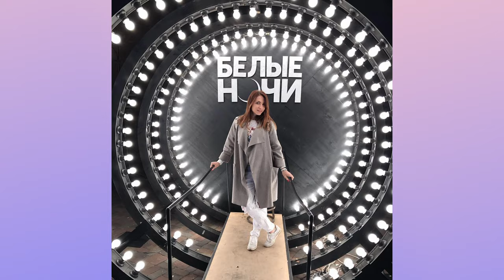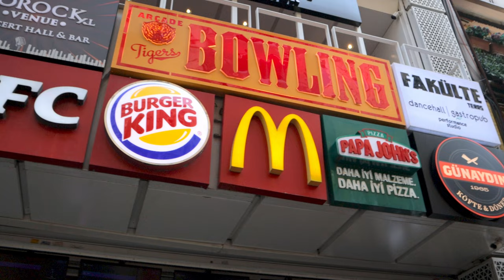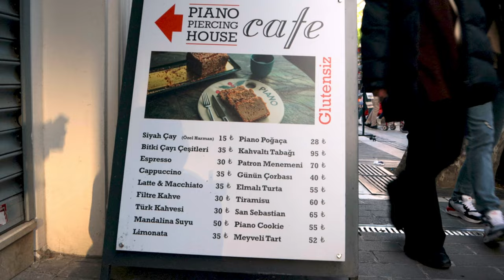Жизнь в Турции: истории переезда и адаптации в Стамбуле 🇹🇷. Реальный опыт наших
Что на самом деле ждет тех, кто решает переехать в Турцию? В этом видео мы поговорили с тремя нашими соотечественниками, которые перебрались в Стамбул и поделились своими историями. Они расскажут, как меняется жизнь после переезда, с какими трудностями они столкнулись, и что действительно нравится в Турции. Если вы задумываетесь о переезде или просто хотите узнать больше о жизни в этой удивительной стране, это видео для вас!

🎥 Что вас ждет:
Самые увлекательные истории из жизни в Стамбуле: от пластических операций до консультаций по недвижимости.
🏢 Герои:
✅ Татьяна Великородная — пластические операции в Турции.
✅ Джон — опыт и помощь новичкам, живущим в Турции уже 11 лет.
✅ Слава Малахова — покупка жилья в Стамбуле и по всей Турции.
Слава в Инсте: slava_turkiye

🌍 Открываем Турцию вам:

Стамбул: живописные улицы и районы, которые стоит знать.
Плюсы и минусы жизни в Стамбуле: объективный взгляд.
Работа и бизнес в Турции.
Недвижимость: цены, аренда, покупка.
Адаптация: как меняется жизнь в Турции.
Особенности и менталитет турков.

Мы расскажем вам о всем, чтобы взвесить "за" и "против", прежде чем принять важное решение. Для тех, кто планирует иммиграцию, это незаменимый источник информации. Подготовьтесь к настоящей Турции вместе с нами!

🚀 Готовьтесь к незабываемому отдыху в Болгарии вместе с нами!

🙏 Ваша поддержка - мой двигатель! Помогите мне делать качественный контент и регулярно радовать вас новыми видео.

Ваш вклад поможет нам расти и развиваться, создавая интересный и полезный контент для наших зрителей. Благодарим за вашу поддержку!

00:00 Жизнь наших в Турции
02:05 знакомство с героями
08:16 улица Истикляль
09:24 лучшие районы Стамбула для жизни
12:40 Почему Стамбул?
13:00 Как встретила Турция героев?
15:40 5 плюсов жизни в Турции
19:19 5 минусов жизни в Стамбуле
25:57 что не понравилось в Турции?
28:48 как пришлось меняться во время адаптации
31:33 сколько стоил переезд в Турцию для героев
33:30 жить в Турции без знания турецкого языка?
36:33 Гранд Базар Стамбула
37:02 расходы на жизнь в Турции?
32:48 какая работа в Стамбуле?
50:53 как изменилась стоимость жизни в Турции за последний год?
53:45 Чем занимаются и сколько зарабатывают герои?
1:01:00 Налоги в Турции
1:03:56 Цены на аренду жилья в Стамбуле
1:06:30 Цены на недвижимость в Стамбуле
1:13:52 Медицина в Турции
1:16:14 Климат в Турции
1:17:09 Продукты питания в Турции, особенности
1:25:24 Безопасно ли в Стамбуле сейчас?
1:28:46 Как переехать в Турцию? О ВНЖ. ПМЖ
1:33:29 Сколько стоит оформление ВНЖ?
1:35:10 О турках. Менталитет, особенности
1:41:28 Почему Турция привлекает людей?
1:43:53 Кому подойдет Турция, а кому нет
1:46:42 Турция. Итоги